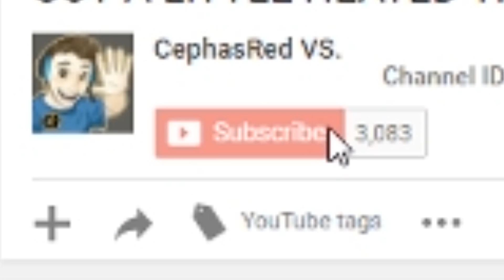HIGH TENSION | Portal Stories: Mel (Part 5)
Portal may make me feel all smartie-like but that all comes crashing down when the area around me is about to capsize!! WHAT AM I SUPPOSED TO DO?! I'm not good in high tense situations!!

Also, if you enjoyed this video, please give it a "Like"!

Take care!